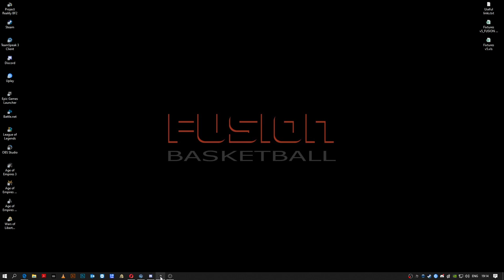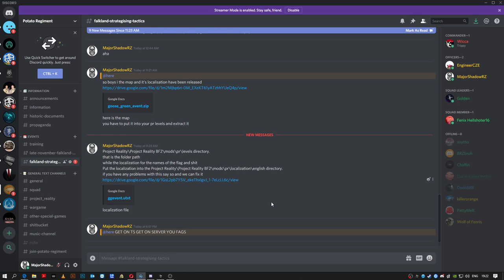1st attack crazy shit